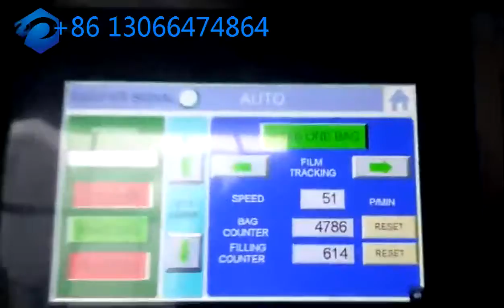Close view of granulator